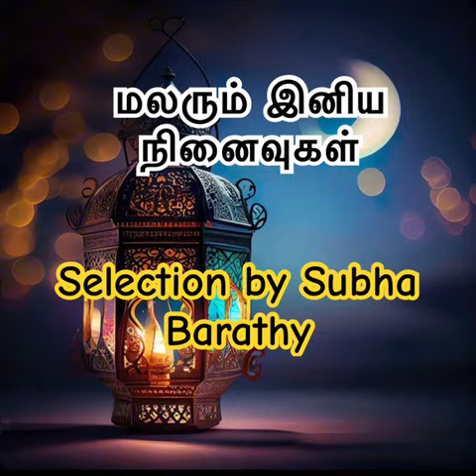L.R. ஈஸ்வரி அம்மாவின் அட்டகாசமான பாடல்கள்🌹(remastered 📀)